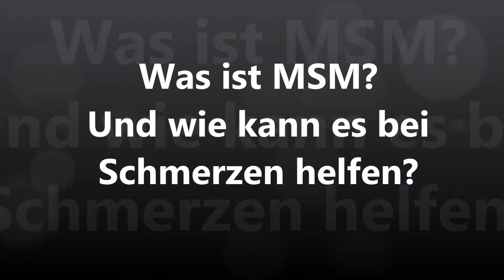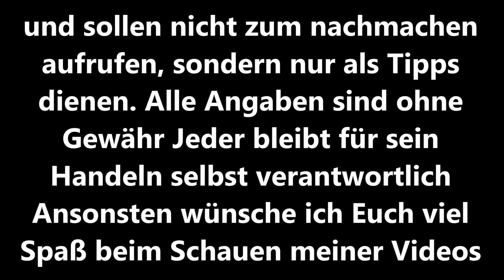MSM Was ist es und wie hilft es gegen Schmerzen und Entzündungen Schmerz Anwendungsgebiete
In diesem Video erkläre ich Euch, was MSM ist und wie es bei Schmerzen oder Entzündungen hilft bzw helfen kann

Hier ist der Link, wo ich diese gekauft habe. Da könnt Ihr Euch diese nochmals genauer anschauen
►►ANZEIGE◄◄
* MSM Kapseln

Cofaktor Vitamin K2
sowie Magnesium
OPC Kapseln
Vitamin B12
Vitamin C
L-Carnitin
Vitamin B Komplex